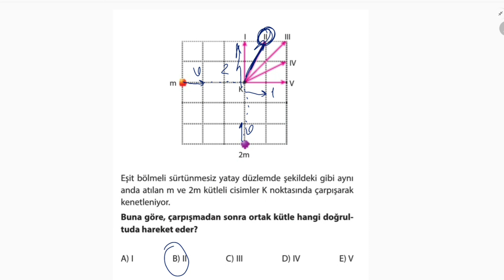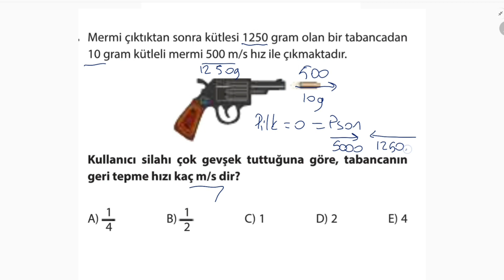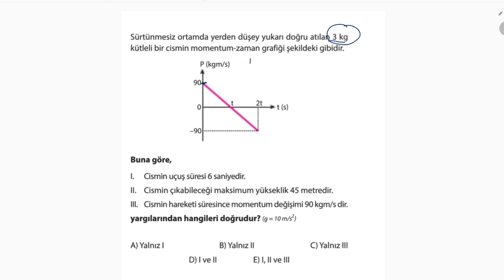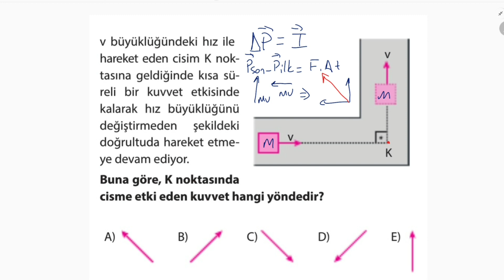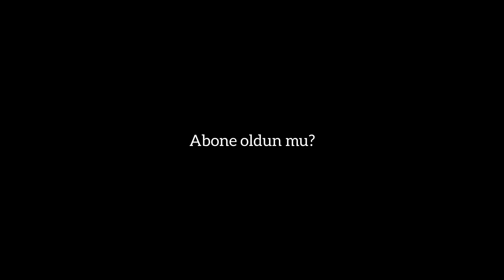İtme Momentum | Soru Çözümü